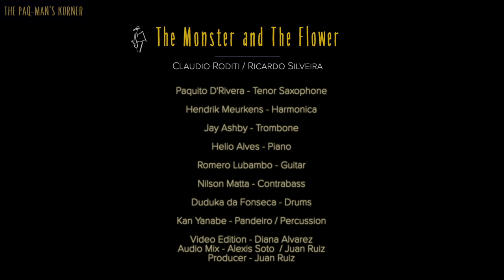The Paq-Man's Korner presents "Retrospective" Part 6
A Walk Trough Memory Lane. Paquito revisits some of his favorite music.
Produced by
Juan Ruiz  & Diana Alvarez at Lulu Music
Executive Producer
Greenbug Productions